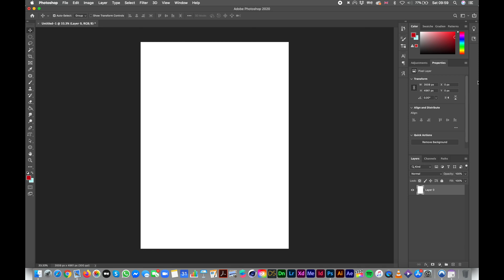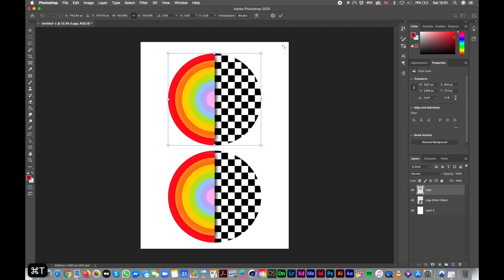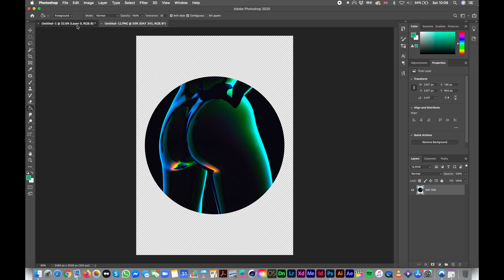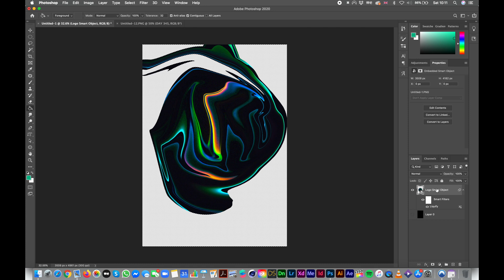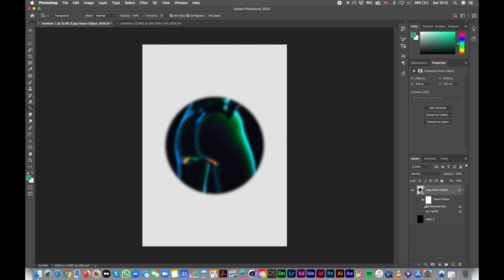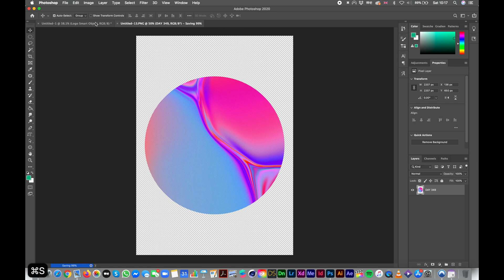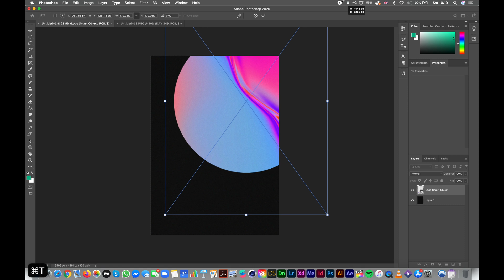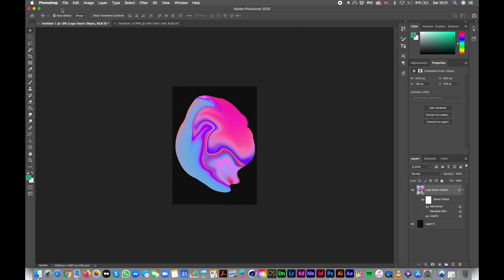SMART OBJECT Tutorial (or how to make your life easier) Photoshop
You can share your experiment with me if you want some feedback via my Instagram DM

Take care ♡